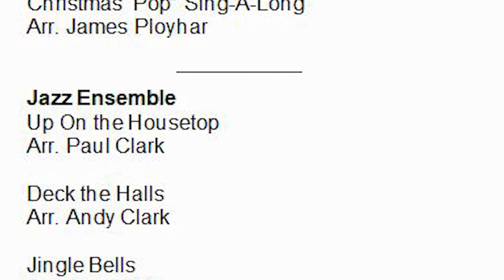GM HOLIDAY CONCERT 21'